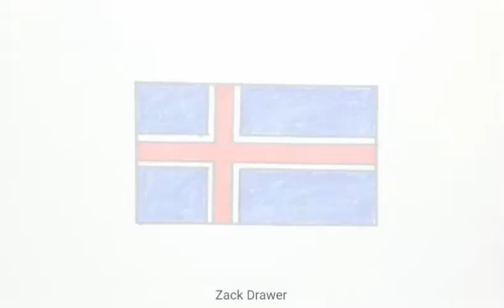How to draw the Iceland National Flag | Cara menggambar Bendera Nasional Islandia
Menggambar Bendera,
Menggambar Bendera Negara,
Cara menggambar Bendera,
Gambar Bendera Islandia,
Bendera Islandia,
Cara menggambar Bendera Islandia,
Cara menggambar Bendera Nasional Islandia,
Cara menggambar Bendera Negara Islandia,
Menggambar Bendera Negara Islandia,
Menggambar Bendera Nasional Islandia,
Menggambar Bendera Islandia,
How to draw the Iceland Flag,
How to draw the Iceland National Flag,
Drawing of Iceland National Flag,
Drawing of the Iceland National Flag,
Drawing of Iceland Flag,
Iceland Flag Picture,
Iceland Flag,
How to draw a Flag,
Drawing of Country Flag,
Draw a Flag

Sekian
Terima Kasih